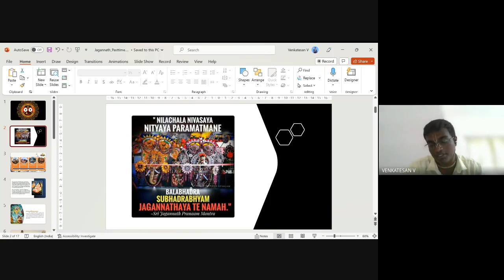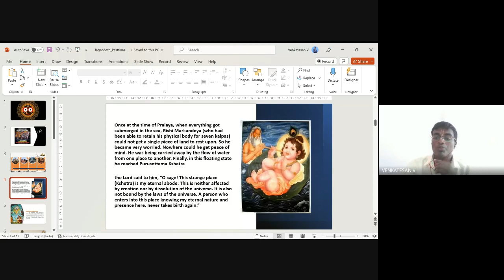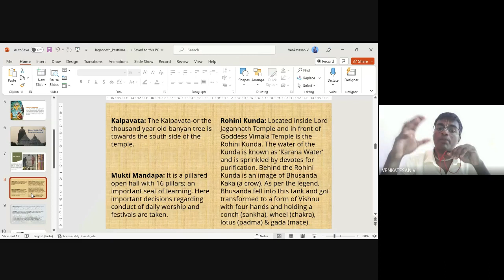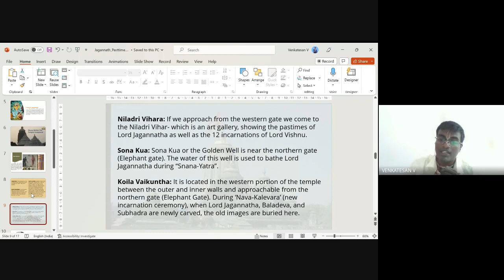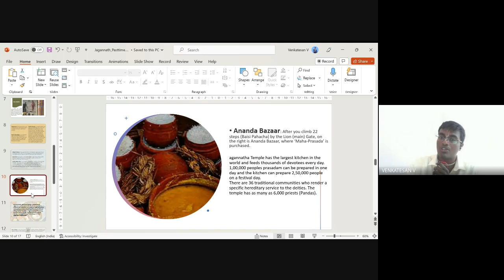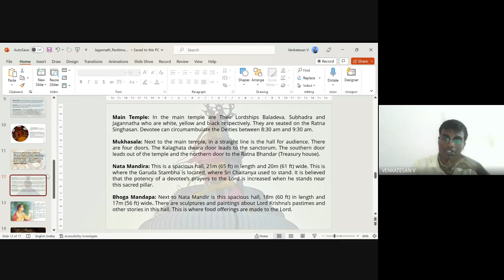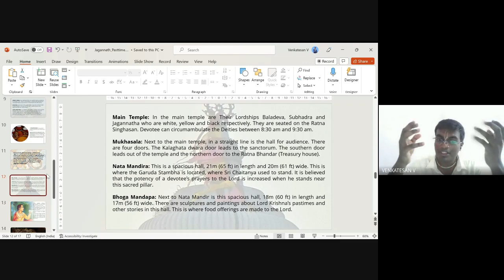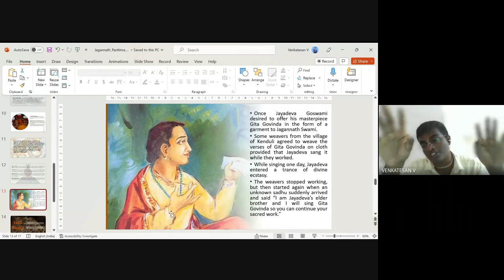CHARIOTS OF DEVOTION - LECTURE 4 - 11-JUNE-2023 - BY HG VASISTA SEVAK PRABHUJI